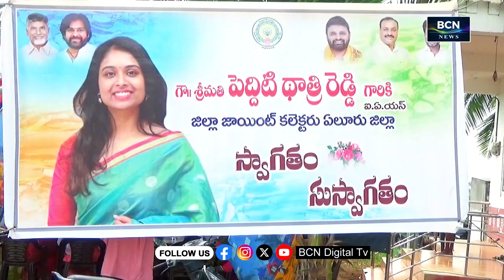BCN NEWS | 12 PM | PART 2 | 25.09.2024